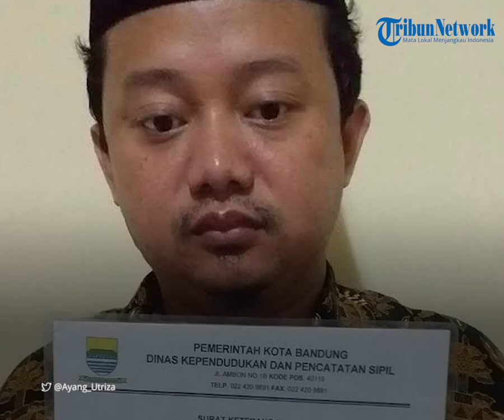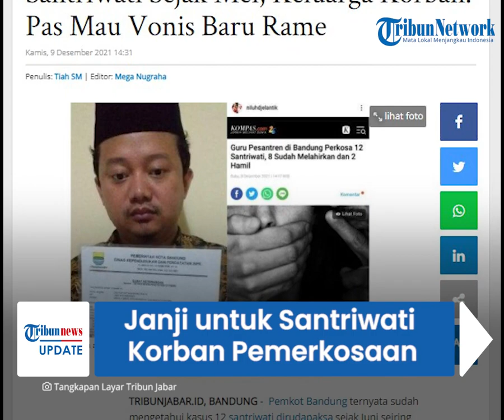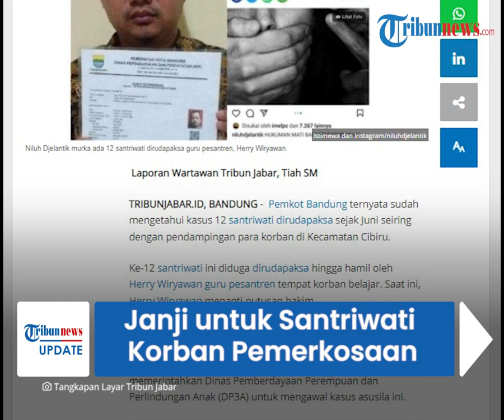Ridwan Kamil Janji Santriwati Korban Rudapaksa Guru Pesantren akan Diberi Pendidikan & Pendampingan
TRIBUN-VIDEO.COM - Gubernur Jawa Barat, Ridwan Kamil menanggapi kasus pemerkosaan yang menimpa belasan santriwati di pondok pesantren yang berada di wilayah Bandung, Jawa Barat.

Diketahui, para korban saat ini dalam penanganan Dinas Pemberdayaan Perempuan Perlindungan Anak dan keluarga Berencana (DP3AKB) Provinsi Jawa Barat.

Pria yang akrab disapa Kang Emil itu berkomitmen memberi pendidikan pada para korban.